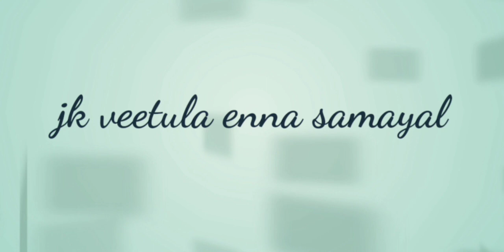Diwali sweets 2018-Melting Mysore Pak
Hai everybody🙋

         The Mysore Pak is one of the main and delicious Diwali sweet.pls do try this sweet in your home and enjoy the sweetness of it.

The correct quantity and proportion of this Mysore Pak.👇👇👇.
after measurements,Pre-preparation should be done first.

 1.Besan flour(kadalai mavu)- 1 cup(150 gms)
2. Sugar.                                    -1&1/2 cup(450 gms)
3.oil+ghee mixture.                 - 1&1/2 cup(both together
                                                      500 ml)
4.water( to make syrup).        -1 cup(150 ml)

Besan and water.                     - 1 part
Sugar and oil+ghee mixture.  -3 parts

Oil or ghee can be measured in high proportion while the other one in lower proportion.
                        (Or)
Both can be measured in equal proportion.

Tips:
1.Besan flour and water should be measured Always same(150 gms,150 ml).

2.sugar,oil+ghee mixture should be measured Always same(450-500 gms).

3.sticky one sting consistency should be obtained properly.

4.mixing should be taken care till the end without stopping/delaying.

5.bubbles at the last stage are the symptoms to get ready to finish and remove from flame within few minutes.

So with these tips,anyone can easily prepare this delicious sweet.